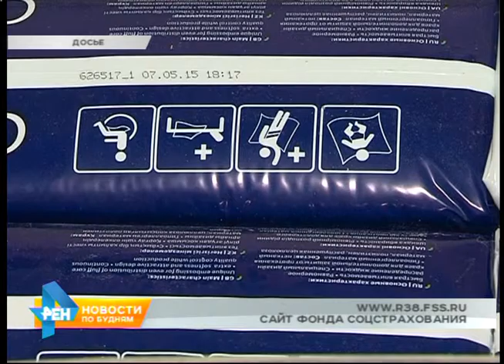8 миллионов рублей уже потратили на компенсации инвалидам